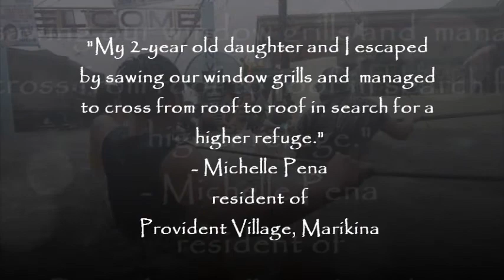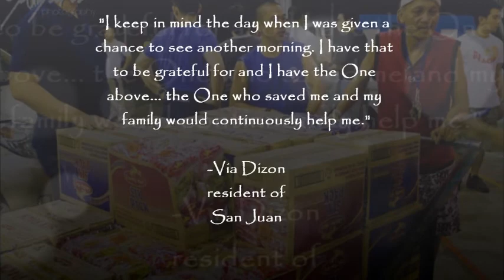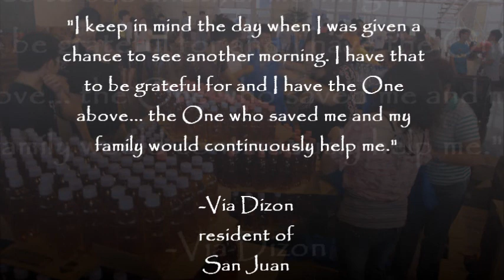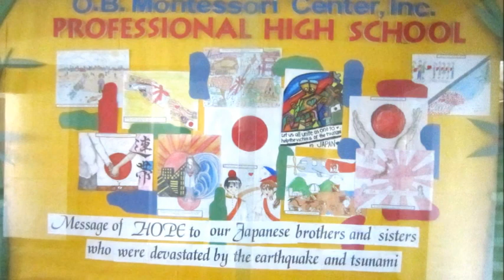みんなひとつプロジェクト/Japan solidarity project /OB Montessori Center Inc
2011年3月11日、地震と津波をともなった東日本大震災により、日本は大きな打撃に見舞われました。この震災後、アジア太平洋地域14カ国のユネスコスクールの子供達は、連帯と防災に関する活動に取り組み、被災地の子どもたちへ「みんなひとつ」という想いを伝えるメッセージを寄せました。このビデオはフィリピンのOB Montessori Center Incからのメッセージです。

On 11 March 2011, Japan faced an unprecedentedly massive disaster caused by a magnitude 9.0 earthquake followed by tsunami.
 Students from ASPnet schools across the Asia-Pacific have conducted activities of solidarity and Disaster Risk Reduction (DRR) followed by the event and sent solidarity messages to those in the affected area.This video is a message from OB Montessori Center Inc of the Philippines.